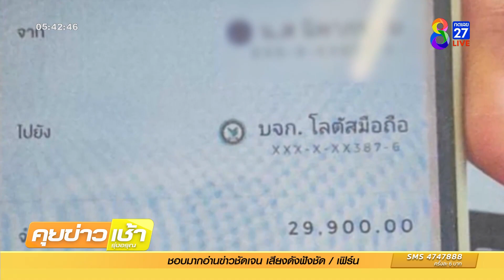รายการ คุยข่าวเช้ารุ่งอรุณ วันที่ 27 พฤศจิกายน 2565 (ช่วงที่ 3)